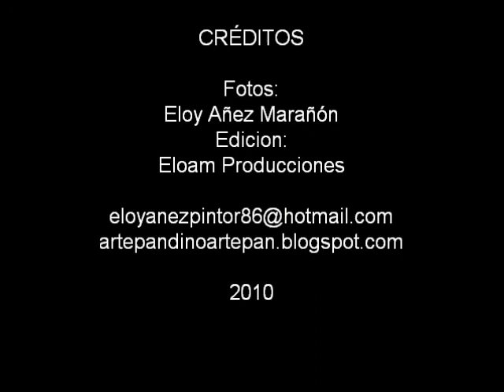Pintores Españoles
Video de la exposicion de pintura y escultura de los artistas plasticos Valentin Lozano y Joaquin Hernandez, denominada "Volum i color" en el Espai 1 de la Granja en Santa Perpetua (Bcn) abril de 2010